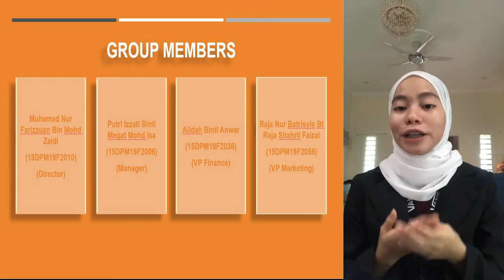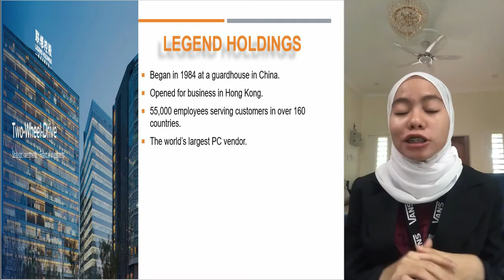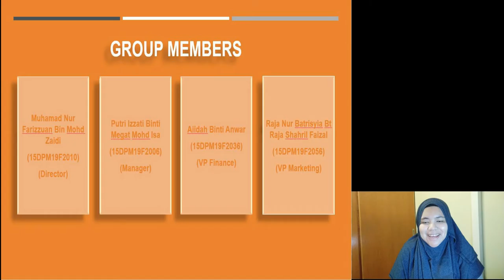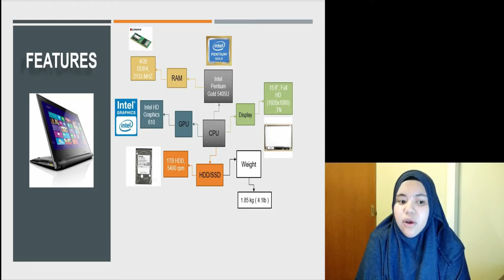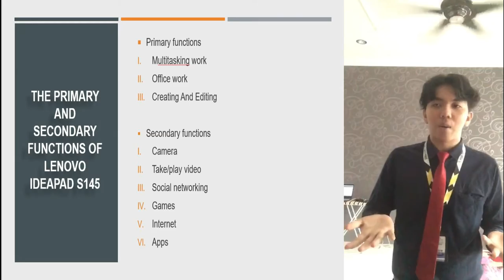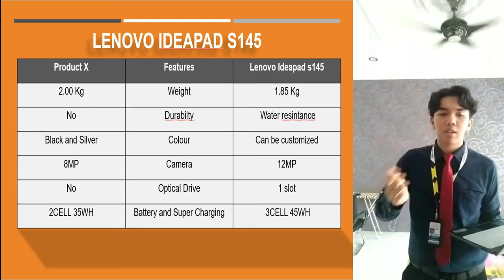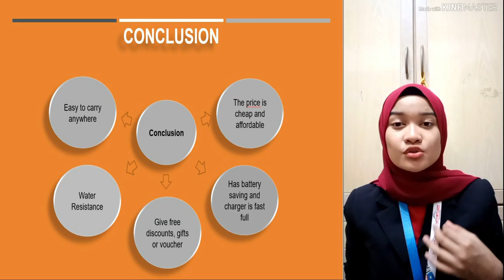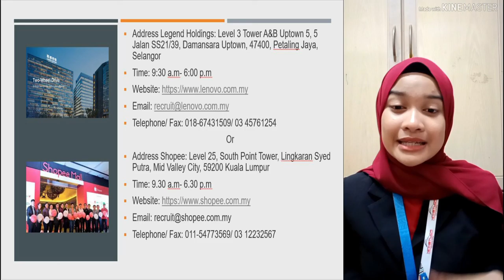VIDEO PRESENTATION BI ( GROUP 1 )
PUTRI IZZATI BINTI MEGAT MOHD ISA
( 15DPM19F2006 )
MUHAMMAD NUR FARIZZUWAN BIN MOHD ZAIDI
( 15DPM19F2010 )
AIIDAH BINTI ANWAR
( 15DPM19F2036 )
RAJA NUR BATRISYIA BINTI RAJA SHAHRIL FAIZAL
( 15DPM19F2056 )